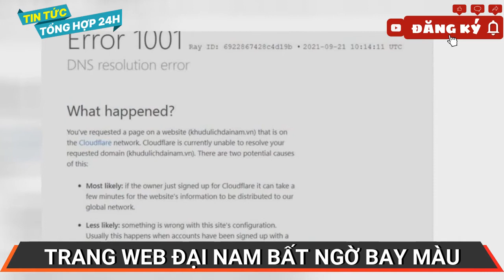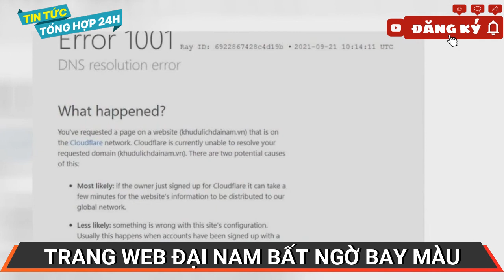Trang web Đại Nam bất ngờ đóng cửa và 'bay màu' trên Google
Cộng đồng mạng khá bất ngờ khi trang web khu du lịch Đại Nam của ông Huỳnh Uy Dũng không thể truy cập, thậm chí thông tin về Đại Nam cũng biến mất trên Google.

Theo đó, khi nhấn vào đường dẫn khudulichdainam.vn, trang web này đã không còn có thể truy cập được với nội dung hiển thị dòng chữ Error 1001. Thông tin trên trang web của Cloudflare cho thấy có hai nguyên nhân gây ra vấn đề là do chủ sở hữu vừa đăng ký Cloudflare nên có thể mất vài phút để thông tin của trang web được phân phối đến mạng toàn cầu. Điều này là không thể bởi trang web đã hoạt động từ rất lâu.

Vì vậy, nguyên nhân thứ hai được chú ý, đó là có vấn đề với cấu hình của trang web. Thông thường, điều này xảy ra khi các tài khoản đã được đăng ký với một tổ chức đối tác (ví dụ: nhà cung cấp dịch vụ lưu trữ) và DNS của nhà cung cấp bị lỗi. Chưa rõ liệu trang web của khu du lịch Đại Nam đang được bảo trì hay có sự can thiệp của các hacker.